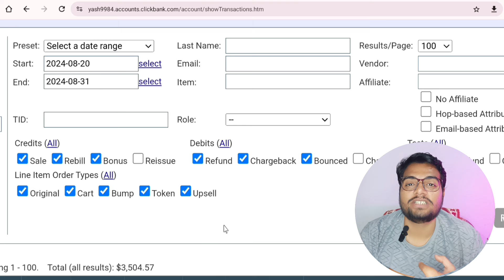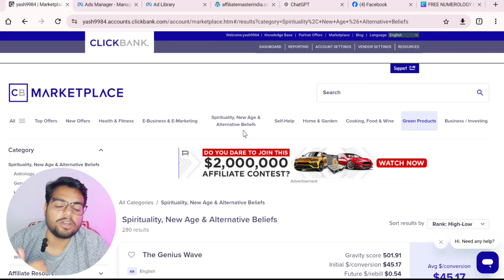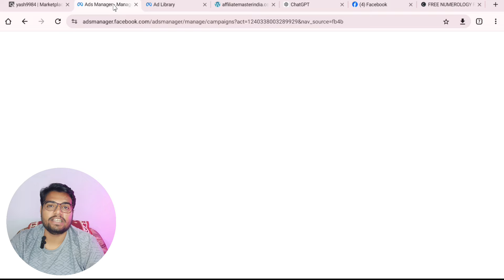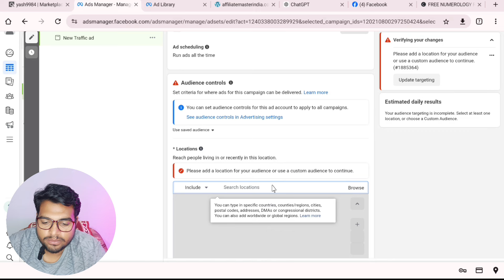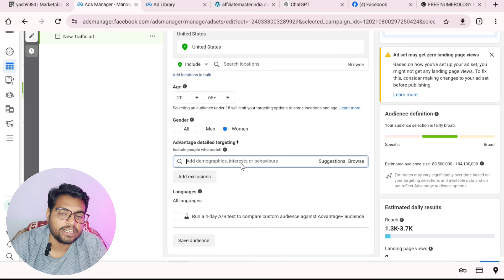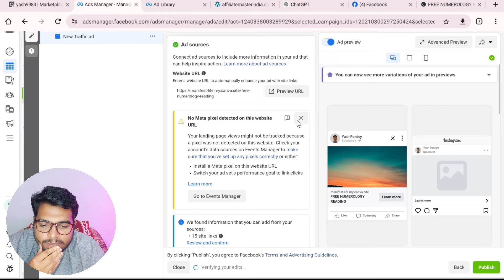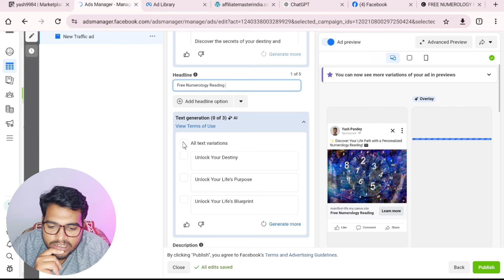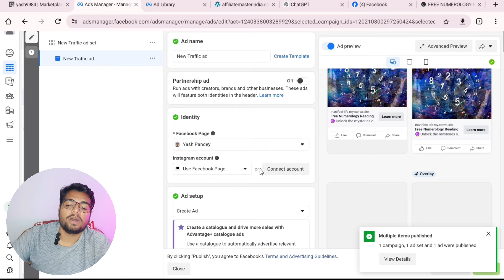ClickBank $329/Day Using Ai | Facebook Ads | Affiliate Marketing For Beginners 2024 (Hindi)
affiliate marketing,
affiliate marketing free Methods,
Affiliate marketing From Ai,